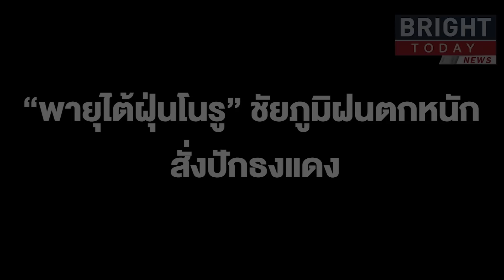“โนรู” แผลงฤทธิ์ เตือนชัยภูมิ น้ำป่าหลากท่วมพื้นที่ 3 อำเภอ สั่งปักธงแดง เตือนน้ำท่วมรุนแรงฉับพลัน